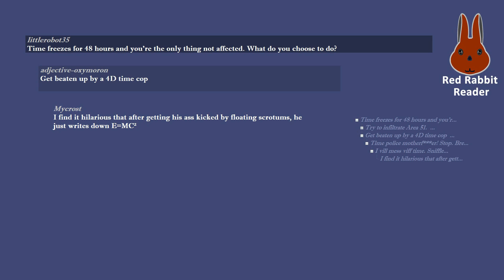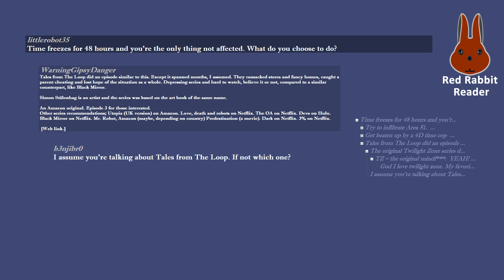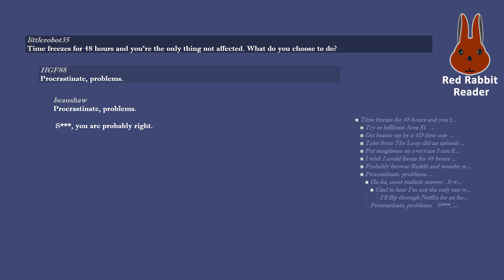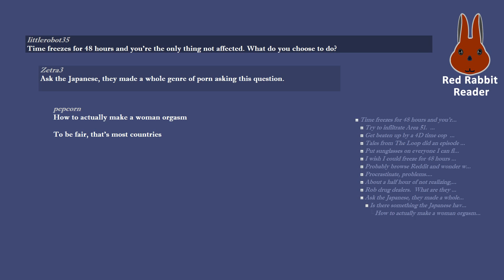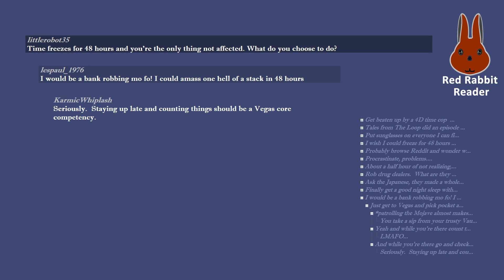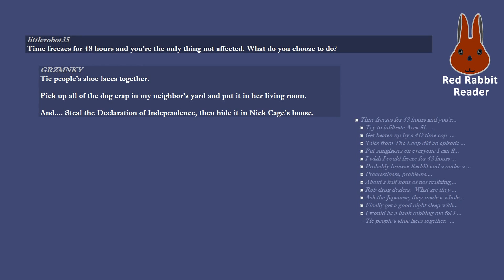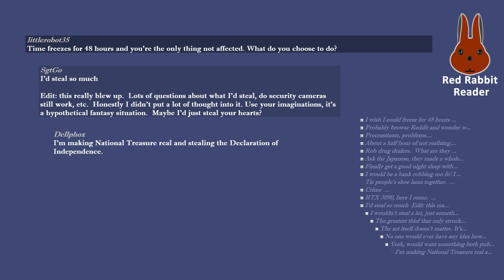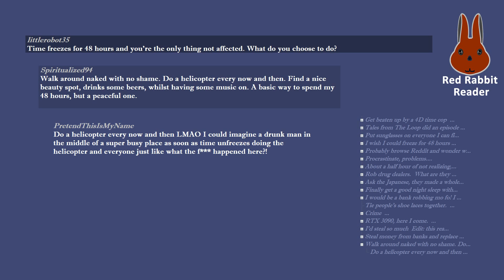Time freezes for 48 hours and you’re the only thing not affected. What do you choose to do?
/r/AskReddit